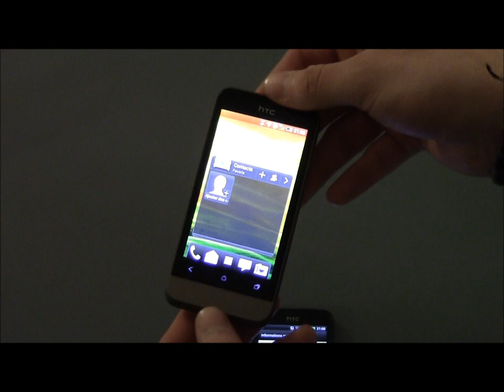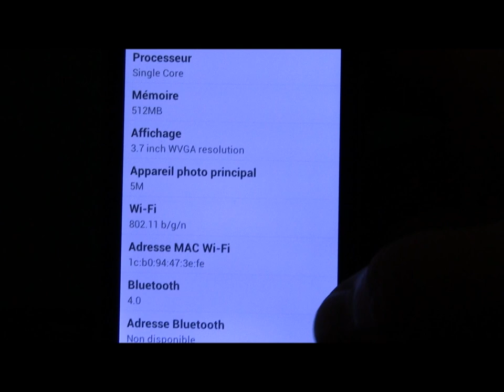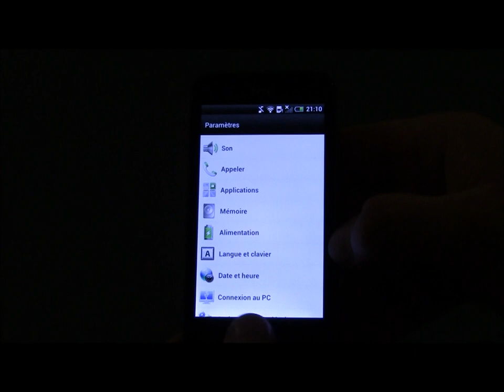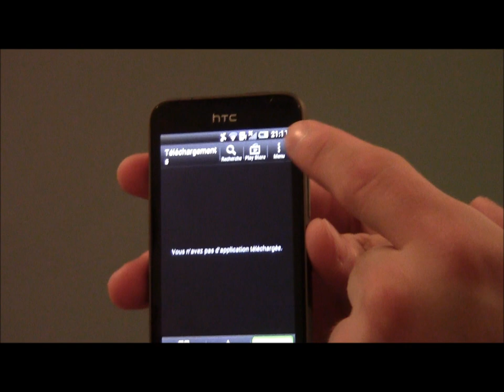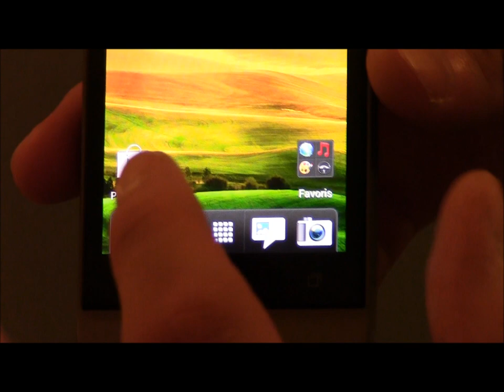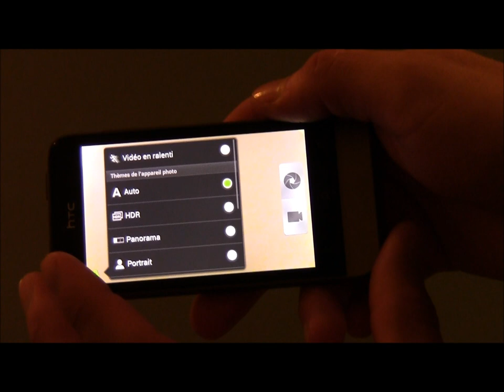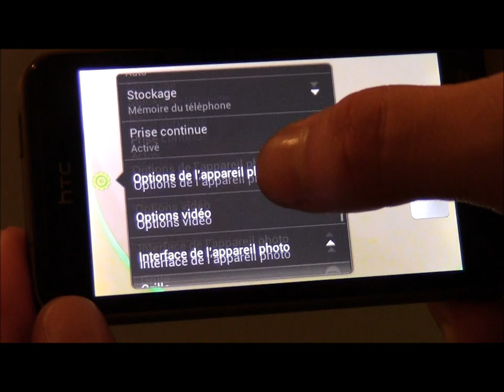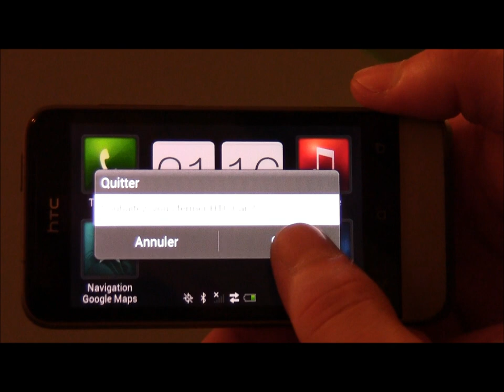HTC One V Hands-On / Prise en Main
HTC One V Hands-On / prise en main lors de la soirée HTC One de Paris (Android 4.0.3 Sense 4.0) processeur 1GHz + 512 RAM entrée de gamme ... Test HTC One V